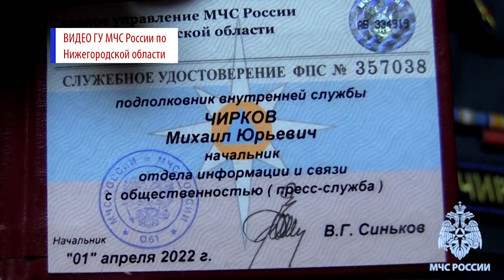Происшествия в Сарове 12.12. - 12.18